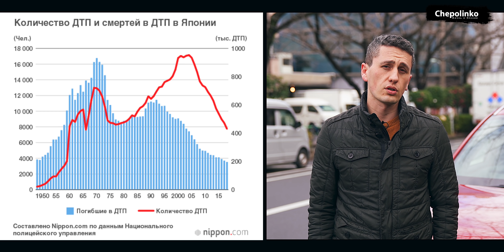Что такое автомобильные войны в Японии?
Новости Японии. Уровень ДТП в Японии в 2019 году.

Влог о Японии - Все что вы хотели знать о жизни в Японии